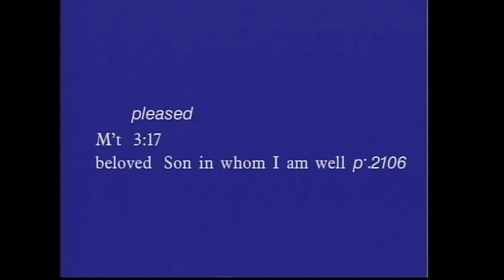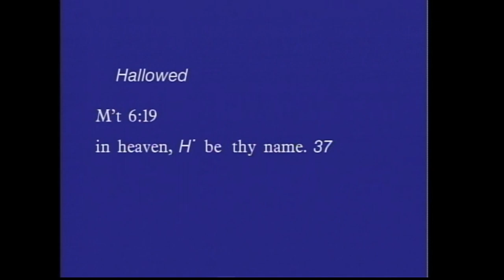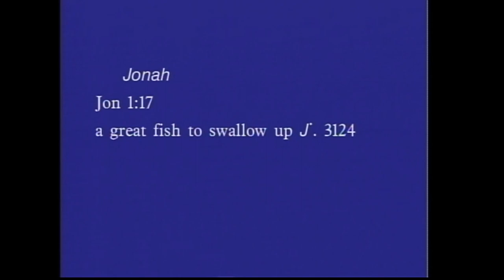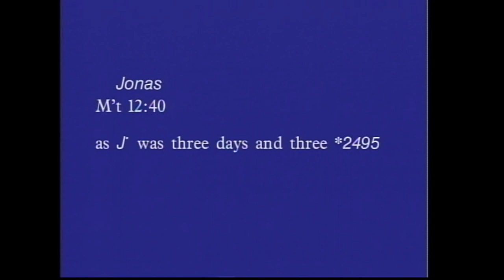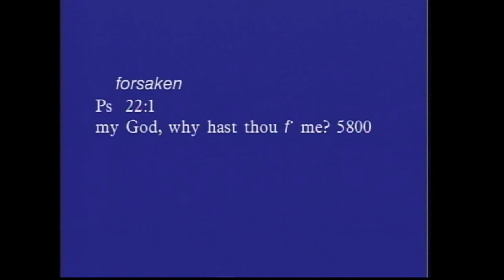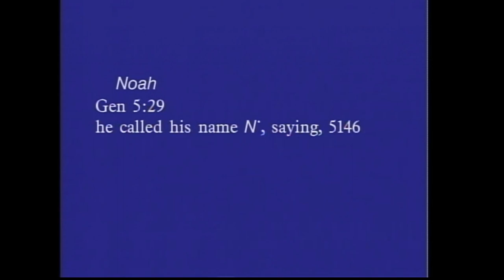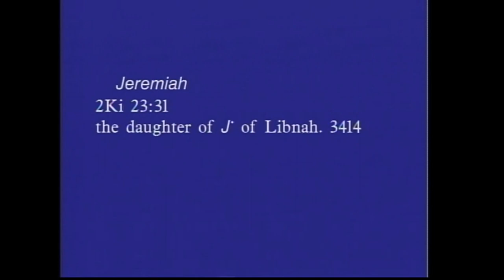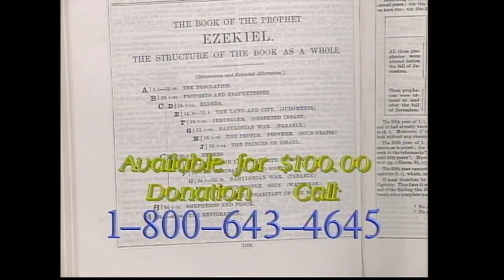How to use the Strong's Concordance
How to use the Strong's Concordance with Dennis Murray